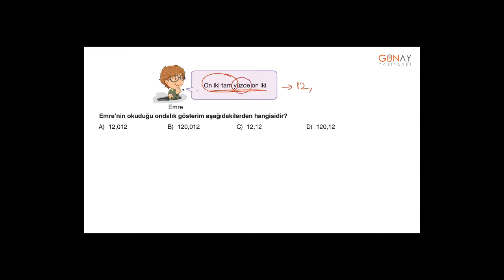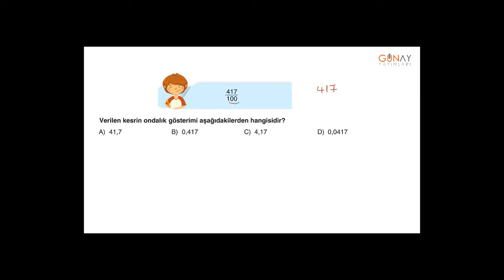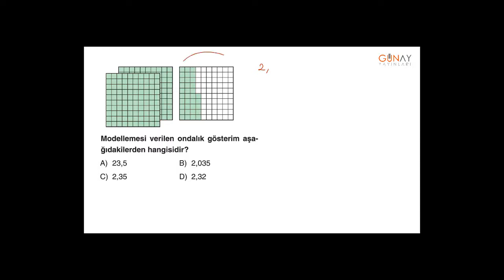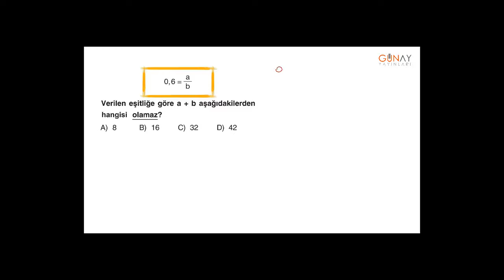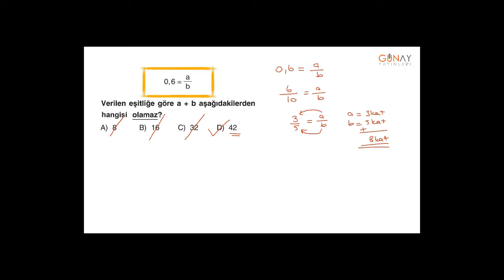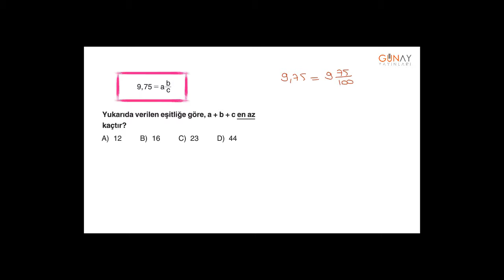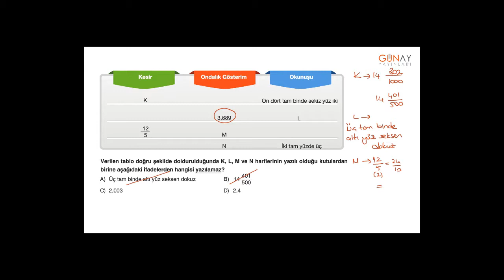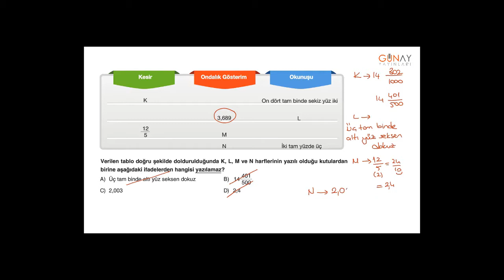Zoom Serisi Matematik 5_3. Ünite: Ondalık Gösterim Ve Yüzdeler Kavrama Testi 1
3. Ünite: Ondalık Gösterim Ve Yüzdeler